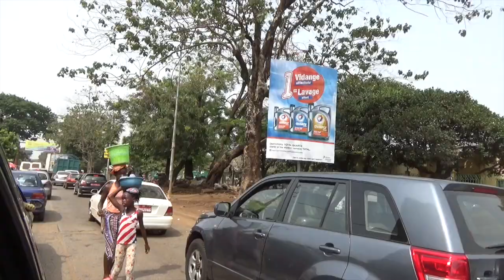THE AFRICA THEY NEVER SHOW PT 1 by isabelle noack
And please let me know what you would like to see in my next videos :)

Just a few kilometres off the mainland of Guinea lies the beautiful island of Roume. This stunning place is said to have inspired the novel Treasure island…which makes total sense if you ask me, i mean just look if this island isn’t a treasure, i don’t know what is. Beautiful waves of the atlantic ocean, kids playing around,stunning beaches, amazing temperatures, delicious fruits and wonderful people.

Seriously, I can’t get enough….wave after wave slowly drifting…ok i am gonna stop…

The water is so clean and almost completely see through…ok this boat says welcome, I wonder what I need to do in order to get adopted to this amazing place?

Time to explore another beautiful place in here in Guinea…there are so many beautiful places on this African west coast and they are so peaceful, safe and simply stunning. Quite the opposite of how they usually show Africa on TV, huh?

This is Conakry, the capital and biggest city of Guinea. Approximately 1.6 Million people live in this city and more around 10 million in the whole country. Conakry which is located on the atlantic ocean serves as the economic, financial and cultural centre of Guinea…and what would african culture be without some delicious food?

Traditional cuisine of Guinea includes fou, fou, fried plantains, boiled mango,  pumpkin pie, sesame cookies, smoked fish and a lot of other vegetable, fish and chicken dishes…yummy, please excuse me while I eat everything.

From five star cooking to five star hotels, this country is as versatile, multicultural and breathtaking as the continent its located in allowing you to constantly open your mind, eyes, heart and arms to everything and everyone around you…tropical vibes, poolside and ocean views, friendly and open people and beauty all around make west Africa and guinea a unique and gorgeous place to be…sunshine and smiles are guaranteed.

The Republic of Guinea is located on the west coast of Africa and
It is a mostly islamic country with muslims representing 85 of the population. Muslims and other religious people such a Christian live peacefully together. French is the official language of Guinea and the main language spoken in schools, government and the media. However, the country has more than twenty-four other indigenous languages.

The country’s economy depends largely on agriculture and mineral production and it is the world’s second largest producer of bauxite. Guinea is also very rich in diamonds and gold. The country was at the core of the 2014 Ebola outbreak - thousands of people died of the disease in Guinea alone. Since then the disease has been contained and its safe to travel here.

Africa is the richest continent in the world in terms of riches such as diamonds, gold, oil, landscape and so on, but it is also rich in potential, beauty, culture and kindness and i hope and pray that guinea and the whole african continent will soon be completely freed from its oppressors and able to rise up to its full potential…in the meantime I urge you to experience this unique and beautiful place yourself.